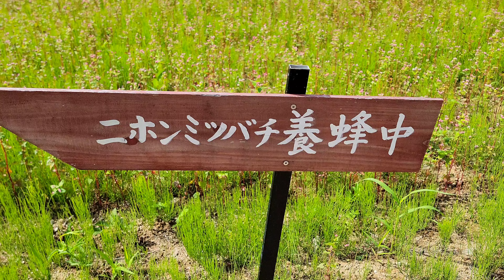ウェザーリポート動画0709@長野県宮田村14:25 ルビーの里の赤蕎麦の花